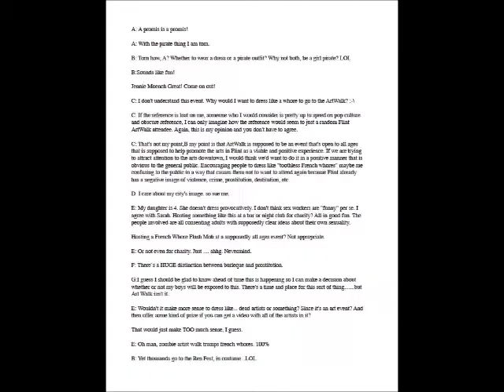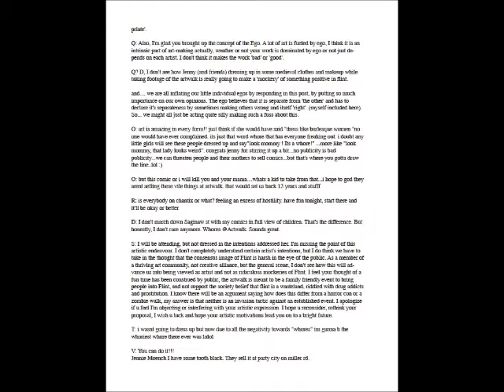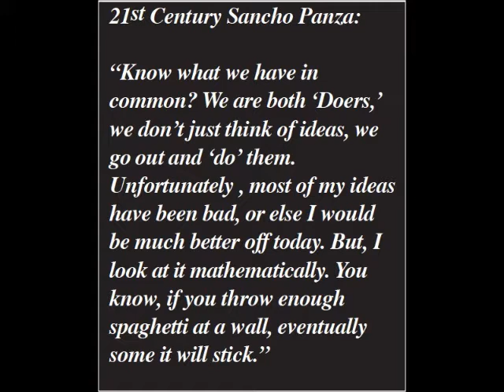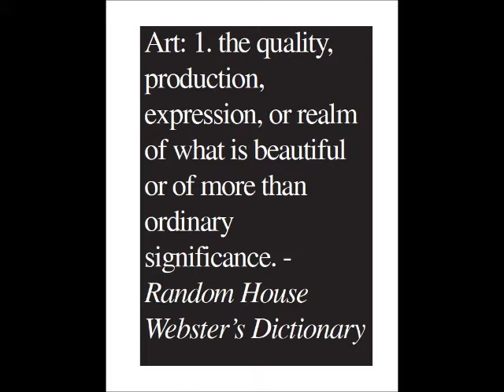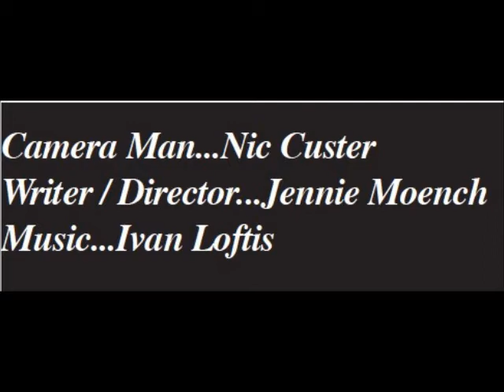French Whores and Pirates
A Flint, Michigan event gone wrong and what happened -OR- How I tarnished Flint's image.